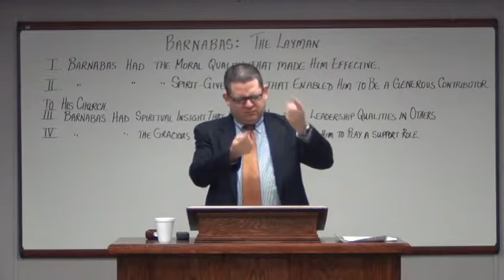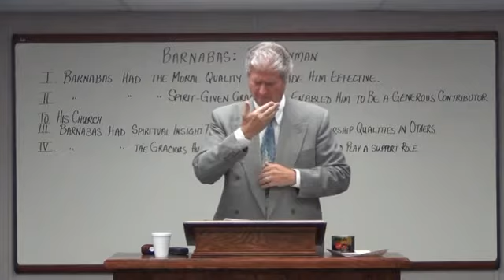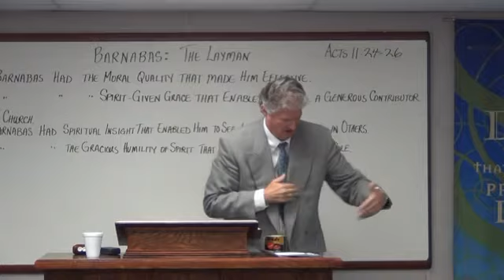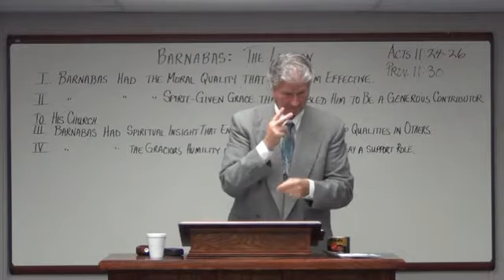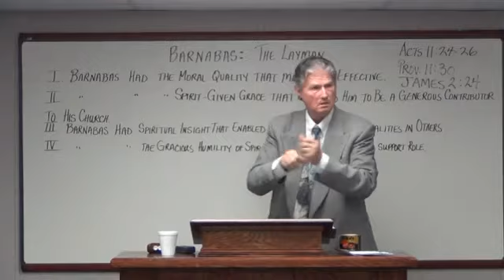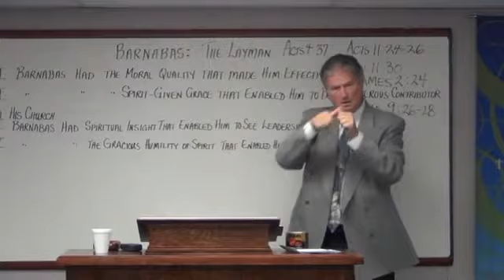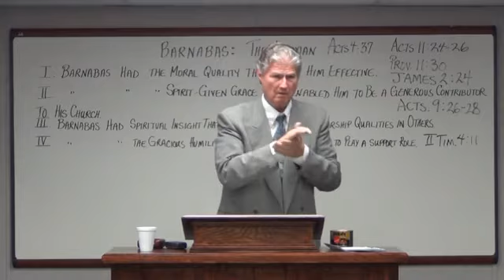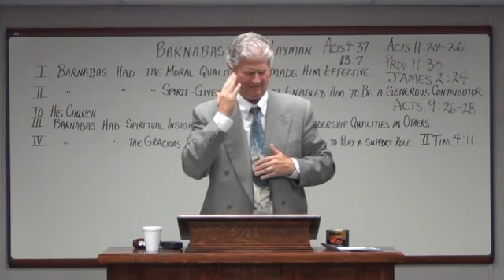Barnabus: "The Layman"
Hampshire View Baptist Deaf Church Vlog (Sunday, March 3rd, 2013)